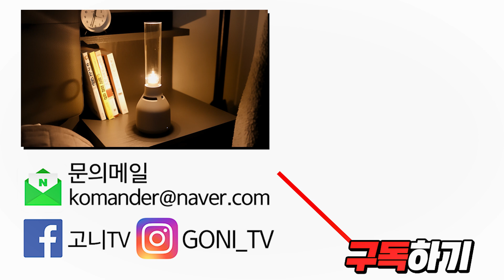소리까지 아름다운 스피커! LSPX-S3 공동구매 이벤트!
이 채널은 IT, 전자기기, 자동차, 패션, 영화 등 세상에 모든 것을 재밌게 리뷰 할 채널입니다.

여러분이 남들보다 더 품격 있게 제품을 사용하고
제품의 가장 알고 싶은 부분만 사족 없이 소개 시켜 드리기 위함입니다.

감사합니다!

▶Timestamp